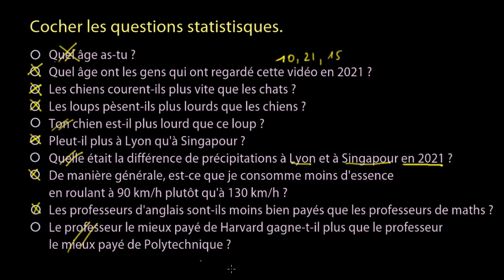Questions statistiques et non statistiques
Entraînez-vous à faire la différence entre des questions statistiques et des questions non statistiques.